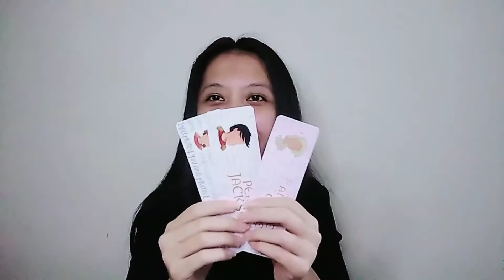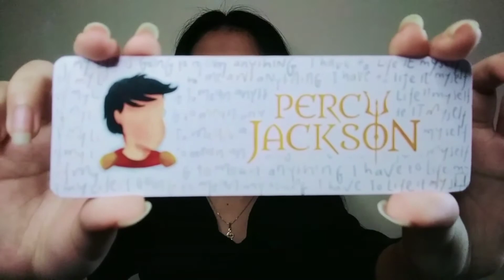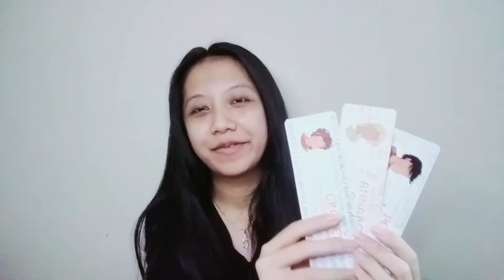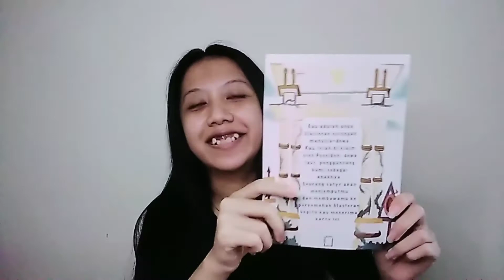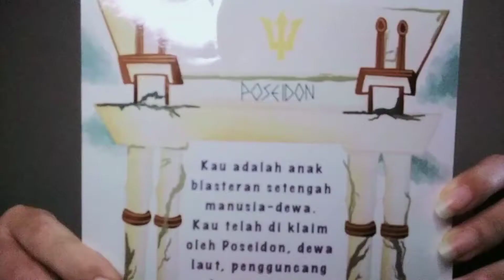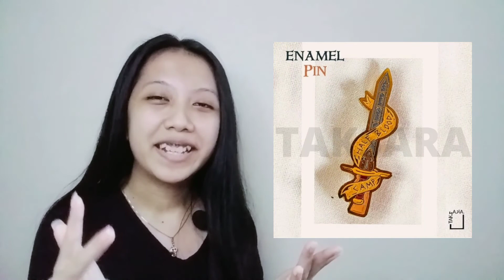Bookish Merch Serba PERCY JACKSON dari Taksara | UNBOXING [INDO]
Pakai kode TAKSARATKA buat dapetin diskon 10% pembelian Taksara Merch PJO di sini :

DEMIGODS MANA SUARANYA? Sini, tonton video ini sampai abis. Kali ini aku unboxing bookish merch Percy Jackson & The Olympians dari komunitas Taksara. Bookish merch ini didesain oleh kak Maula Fashia dan diproduksi di Indonesia loh. Eits, gak cuma unboxing tapi di sini aku juga cerita momen paling gak nyangka. Mau tau ceritanya dan merchnya apa aja? Tonton sampe abis yaa..

UNBOXINGS :
The Trials of Apollo 5-books boxed set (English HC) : youtu.be/hCg-5yT4jSo
The Kane Chronicles - Survival Guide : youtu.be/-xlygMMeKZ0
Itachi Shinden - Koumyouhen : youtu.be/ZodbT7fqmR8

EQUIPMENTS
🎥 Kamera : Realme 2 (phone camera)
💡 Lighting + Tripod : birthday present from @Tika MGM
🎤 Mic : clip on
🎬 Video editing : Kinemaster
🎨 Thumbnail : Canva, Picsart